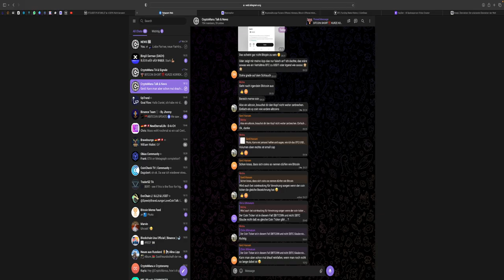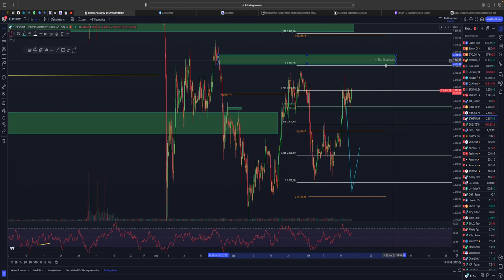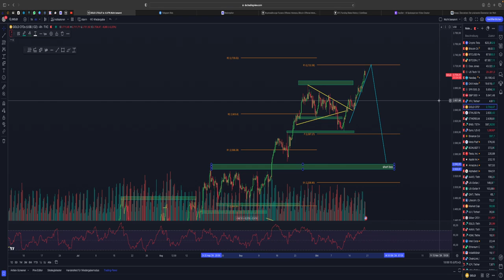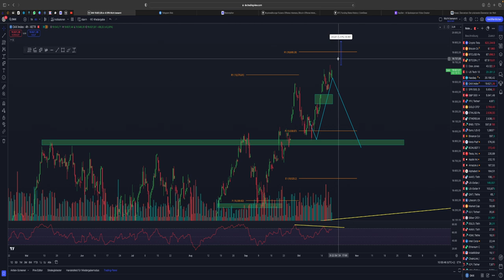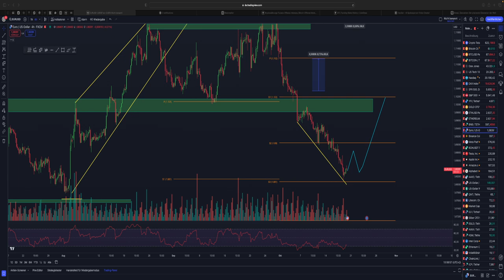BITCOIN AUF 70.000$ HEUTE‼️ IST DAS DER BULLRUN?‼️🤔